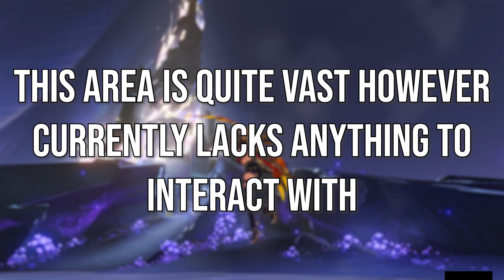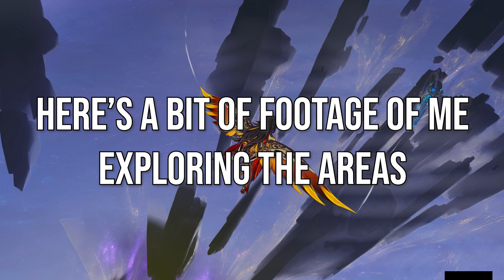Insane Hidden Area Inside Natlan (Out Of Bounds)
It's quite rare to see relatively simple out of bounds glitches within Genshin but this one shows off a pretty cool new area. I think it might possibly be used for one of the currently available world quests or could be for a future patch entirely.